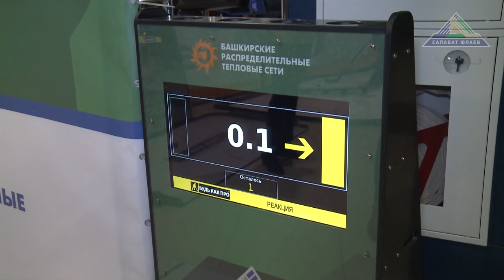"Салават Юлаев" - "ММг" 3:5